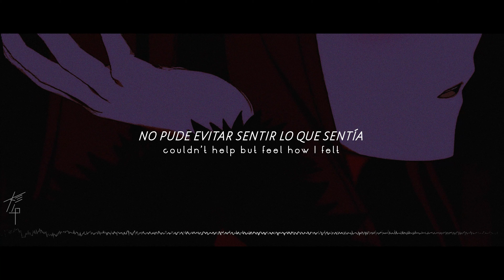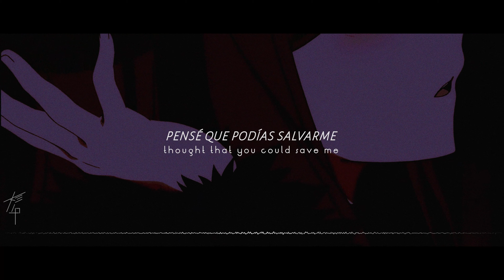PLAZA - Avalon [Sub. español]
𝘐  𝘵 𝘳 𝘪 𝘦 𝘥  𝘵 𝘰  𝘭 𝘰 𝘷 𝘦  𝘺 𝘰 𝘶

Maoyuu Maou Yuusha (2013)

There was love and hate
There was love, there was love

Give me the truth
You know I'd suffer just the same
Open your eyes
Tell me you never caused me pain

But Avalon’s not far away
Is what you say
And so I pray
That Avalon’s not far away

I tried to love you
The feeling's changed
The feeling's changed
I tried to love you baby
Thought that you could save me
Couldn’t help but feel how I felt
The feeling's changed, uh

The devil still whispers out my name
Who can I trust?
I don’t got nothin' left but shame

And Avalon’s not far away
And I believe in brighter days, ohh

The feeling's changed
But the feeling's changed
The feeling's changed
The feeling's changed
Couldn’t help but feel what I felt